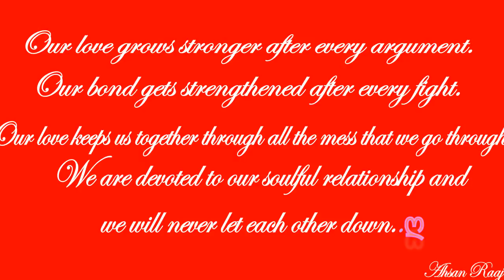Pehli Nazar mein 😍😍 || Romantic Song || Thai Mix || Pinchak Pinchu ©